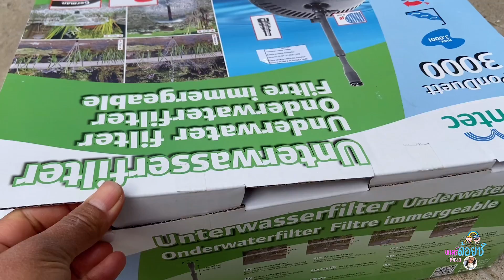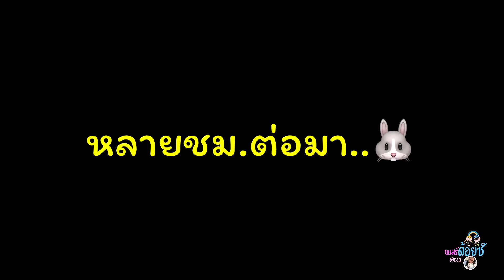EP.383| ยิ้มจนแก้มปริ เมื่อคุณป้าคนเซอร์เบียชมว่า..เป็นคนไทย หรือ สวยจัง | ซื้อต้นไม้ พาลูกทำหมัน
Reality Life ‼️ช่องเราถ่ายทอดชีวิตจริงๆ กิจกรรมประจำวัน ไม่มี สคริปต์ ไม่เคยเขียนบทแชร์ประสบการณ์ การใช้ชีวิต บอกเล่าเรื่องราว ความเป็นอยู่ในแบบชีวิต คนชนบทในประเทศเซอร์เบีย อยู่ง่ายๆ ใช้ชีวิตเรียบง่าย ไม่วุ่นวาย อยู่กับธรรมชาติ เงียบสงบ คนไทยย้ายถิ่นฐาน คนไทยในเซอร์เบีย แบบสะใภ้คนเซอร์บ ทำงานบ้าน ดูแลสัตว์เลี้ยงที่น่ารัก พามาดูธรรมชาติ บ้านเมือง ที่อยู่อาศัย ในเมืองเล็ก ในชนบท ในเขตเมือง Subotica ประเทศเซอร์เบีย พากินืพาเที่ยว และชมบรรยากาศในเขตนี้ ยุโรปตะวันออกถือเป็นเมืองหนาว มีทั้งหมด 4 ฤดู ใบไม้ผลิ หน้าร้อน ฤดูใบไม้ร่วง และฤดูหนาว ซึ่งทีหิมะตกเป็นประจำทุกปี เมืองชายแดนมีประเทศ ฮังการี โรเมเนีย โครเอเชีย บอสเนีย โครโซโว มอนเตเนโกร บูลกาเรียน คนไทยในต่างแดน
คนสุรินทร์
✅เพจ : สะใภ้เซอร์เบีย by Serbia 👉🏻